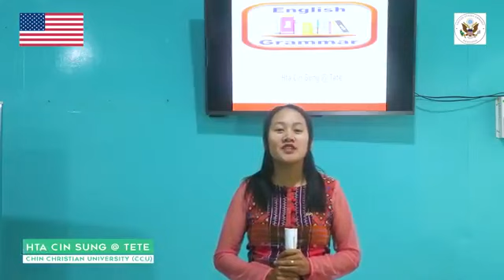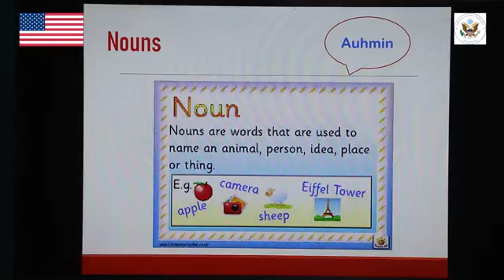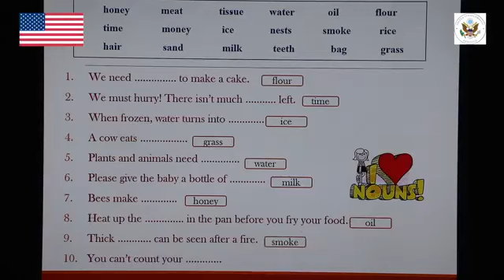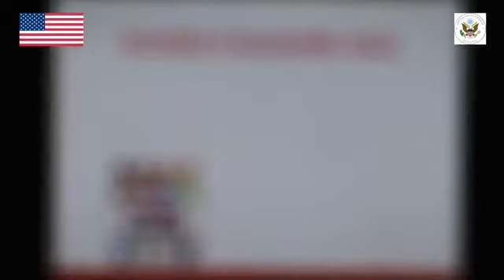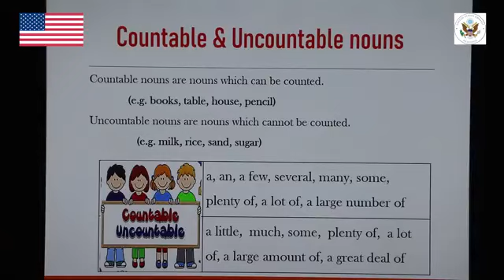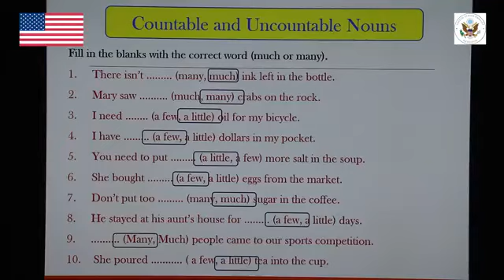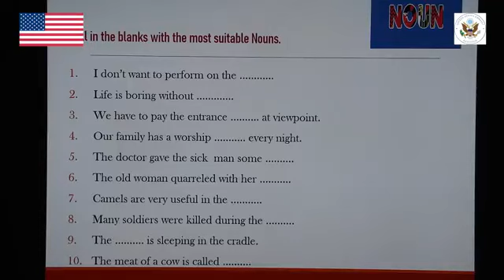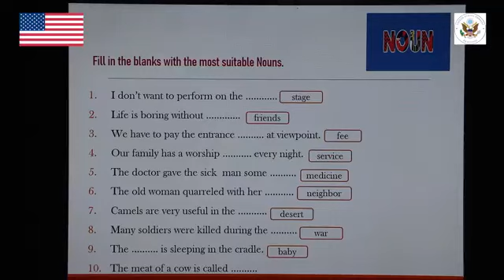NOUNS: Online English Grammar Cawnnak (By: Sayama Tha Cin Sung @ Tete Sung)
The Hakha Times YouTube Channel na kan len ca ah kan i lawm.